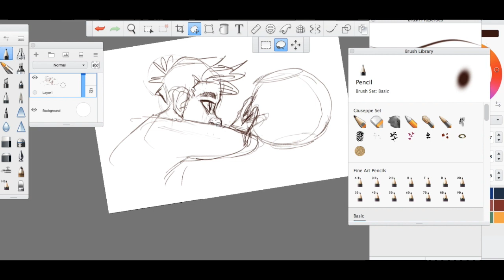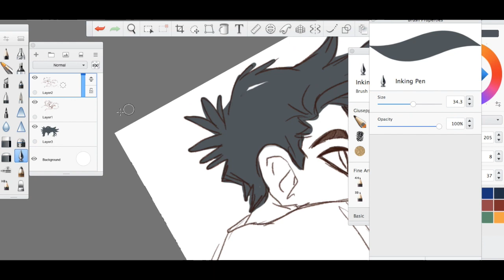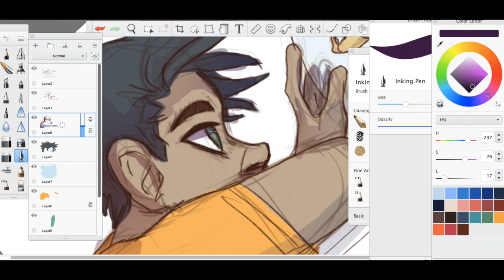speed paint- Percy Jackson